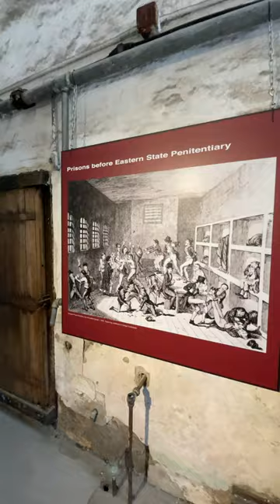Hard Rock Cafe, Historical City of Philadelphia, Eastern State Penitentiary, & West Chester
Hard Rock Cafe, Historical City of Philadelphia, Eastern State Penitentiary, & West Chester, Pennsylvania

The Hard Rock Cafe in Philadelphia, situated on Market Street near the corner of 12th, offers more than just a glimpse into rock and roll memorabilia; it occupies a space that is intertwined with the city’s rich historical and cultural landscape. The vibrant restaurant is only steps away from some of the most pivotal landmarks in Philadelphia, a city often referred to as the "Cradle of Liberty." While modern tourists might visit the Hard Rock for a burger and a view of rock legends' artifacts, they are standing in a place surrounded by history that reaches back to the very founding of the United States. Philadelphia is a city where past and present are in constant dialogue, and the Hard Rock serves as a contemporary window into this living history.

Philadelphia was founded in 1682 by William Penn, an English Quaker. Penn had a vision for the city that went beyond just creating a colony. His dream was to establish a place that embraced religious tolerance, social equality, and structured urban planning. Unlike many of the haphazard settlements that were springing up in the New World, Penn designed Philadelphia on a grid system, intending it to be a "Greene Countrie Towne" where both nature and urban life could coexist harmoniously. The city’s name itself, derived from Greek, means "Brotherly Love," embodying Penn's hope for a place of peace and coexistence.

Central to the city’s development were the Delaware and Schuylkill Rivers. The Delaware River, especially, played a vital role in Philadelphia’s early history as a major artery for trade and transportation. These rivers allowed the city to grow into one of the largest and most economically significant cities in the American colonies. By the 18th century, Philadelphia had developed into a major hub for trade, serving as the entry point for goods from Europe and the rest of the world. The river provided not just economic benefits but also a vital connection to the broader world, helping the city thrive.

Philadelphia’s location on these rivers also made it a political hotspot. In the years leading up to the American Revolution, it became a center for revolutionary thought and activity. The First and Second Continental Congresses were held in Philadelphia, culminating in the signing of the Declaration of Independence in 1776. As the war ended, Philadelphia was chosen as the site for the Constitutional Convention in 1787, where the United States Constitution was drafted and signed. In those formative years, the city was not just the heart of the nation's political life; it was also the cultural and intellectual center, home to influential figures like Benjamin Franklin.

The Benjamin Franklin Bridge, named after one of the city’s most famous residents, is a striking testament to Philadelphia’s growth and ambition in the 20th century. Completed in 1926, the bridge was the longest suspension bridge in the world at the time, stretching across the Delaware River to connect Philadelphia with Camden, New Jersey. The bridge was not just an engineering marvel but a symbol of the region’s interconnectedness and the growing importance of automobile travel in the early 20th century. It also marked Philadelphia’s emergence as a modern metropolis. While the rivers had once been the primary avenues of commerce, the bridge represented the new era of industrialization and urban expansion, a theme that resonated with the city’s ongoing transformation.

Yet, even as Philadelphia modernized, it never lost touch with its history. A prime example of this intersection between the past and present can be found in Eastern State Penitentiary. Located in the Fairmount neighborhood, this monumental prison opened its doors in 1829 and was designed as a revolutionary approach to incarceration. At the time, the prevailing methods of punishment were often brutal, with little thought given to rehabilitation. Eastern State sought to change that by focusing on penitence—hence the term “penitentiary”—through solitude and reflection.

The design of Eastern State Penitentiary was groundbreaking for its time. Its radial floor plan, with individual cell blocks radiating outward like the spokes of a wheel, was considered one of the most advanced prison layouts in the world. Each inmate was given their own cell, complete with heating, plumbing, & even a skylight that was meant to represent Eye of God. These features were not only state-of-the-art but also forward-thinking. The prison was equipped with modern technologies available, including centralized heating and individual water taps—luxuries that many citizens did not have in their own homes at the time. This focus on providing the best possible infrastructure for inmates was part of the institution’s larger goal of offering a humane & rehabilitative experience.